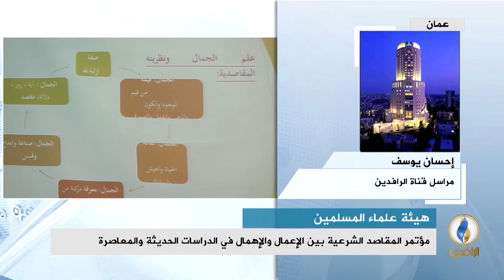مداخلة إحسان يوسف بشأن المؤتمر العلمي الثاني لهيئة علماء المسلمين